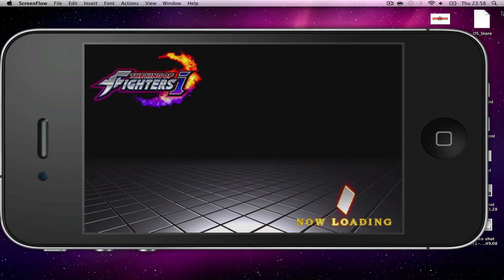The King Of Fighters-i iPhone & iPod touch Gameplay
The King Of Fighters-i  iPhone & iPod touch Gameplay. This game is similar to street fighter IV on the IOS platforms. The only difference is that, this has different characters